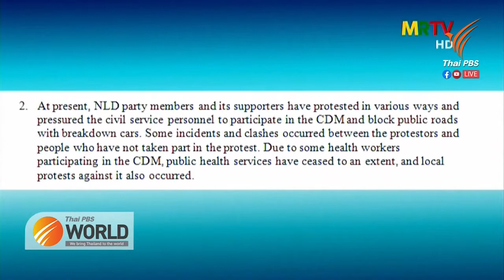22222 คนเมียนมานัดประท้วงใหญ่ทั่วประเทศ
22222 คนเมียนมานัดประท้วงใหญ่ทั่วประเทศ
22nd February 2021